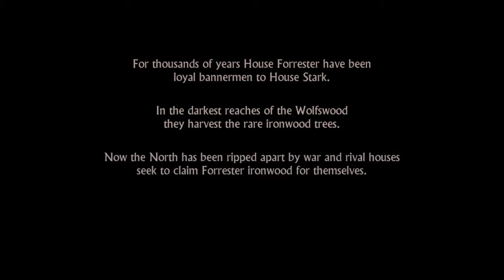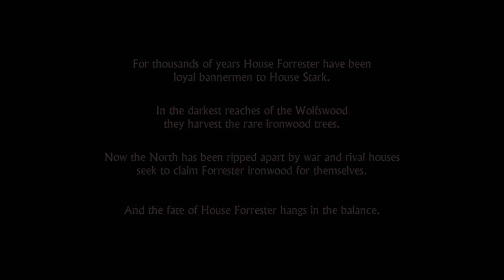THEY BETRAYED US!!!!! // Game Of Thrones //pt.1